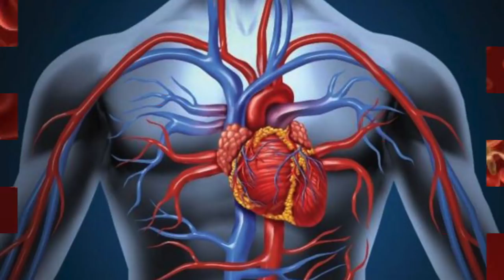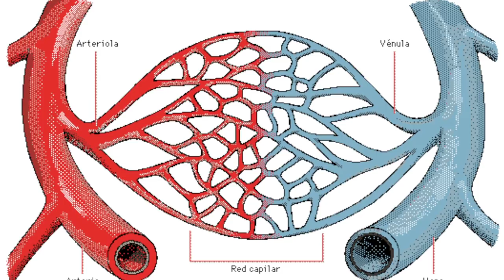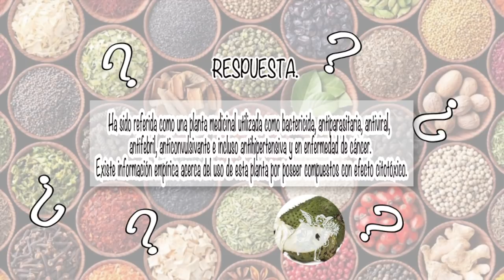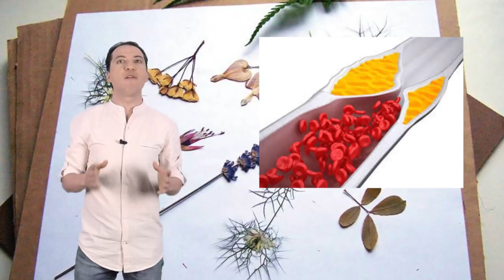NUTRIBELLA - RUTINA CON ALFORFÓN con LIC. VICTOR HUGO BOCANEGRA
En tu programa NUTRIBELLA nuestro Asesor Herbolario te habla sobre: RUTINA CON ALFORFÓN